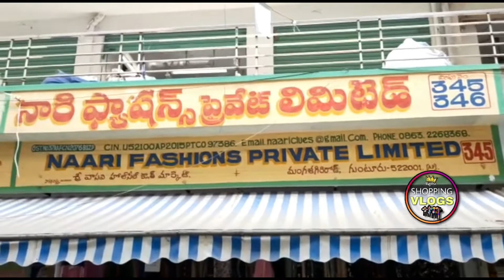Duppata Fabrics Wholesalers in Guntur | Fabric single Courier | wholesale prices | Naari Fashions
They have all type of boutique wear purpose collections with best wholesale prices trusted supplier .. single piece courier also available ….they do supply anywhere .. NO Cash on delivery option…only online pre payment..its best opportunity for customers and resellers..
Address  and seller details👇🏻
NAARI FASHIONS PVT LTD FROM GUNTUR
NAARI FASHIONS PRIVATE LIMITED
Shop No. Vasavi Cloth Market, Mangalagiri Road
345-346
GUNTUR.
Supplier phone numbers below
You DIRECTLY Wtsapp them✅
For any queries and bookings wtsaap them👆🏻